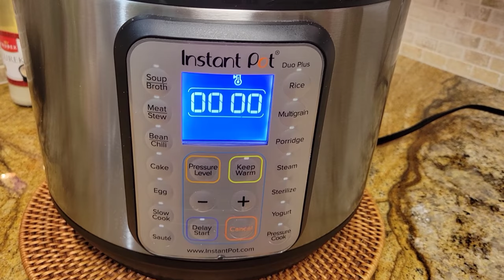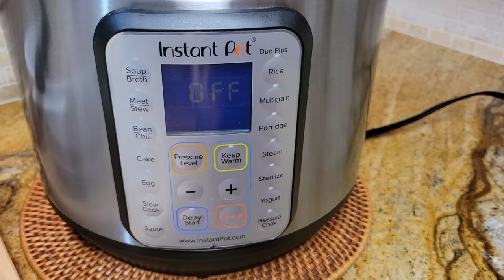Żurek z białą kiełbasą i ziemniakami z Instant Pot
Opcja Manual/Pressure cook 5min plus 20min NR naturalne odparowanie,  czyli nie otwieram zaworek przez 20min po skończeniu.

Produkty:
2 długie pędka białej kiełbasy
1 butelka żurku
8 dużych ziemniaków
Ok 3.2 L wody
1 czubata łyżeczka czosnku przeciśnięte go przez praskę
1 cebula
ok 220g boczku
1 garść startej marchewki
mąka do zagęszczenia
śmietana do zabielenia

przyprawy: sól, pieprz, majeranek, vegeta, liście laurowe i ziele angielskie

‼️Kodu rabatowego na 10% ode mnie "Iwona"